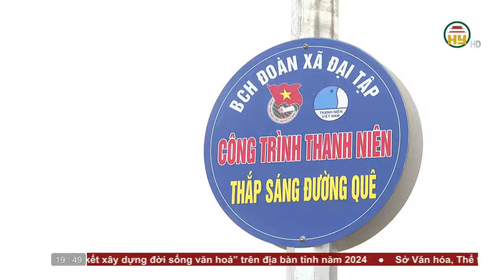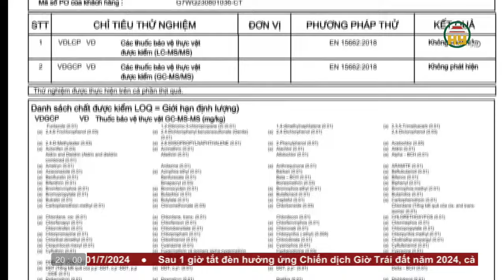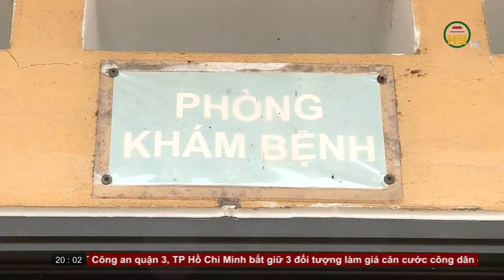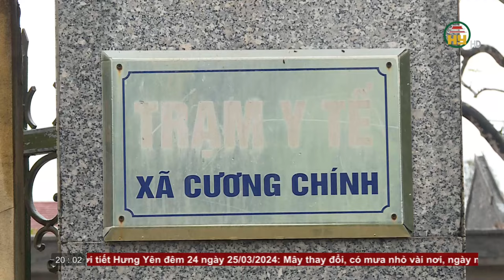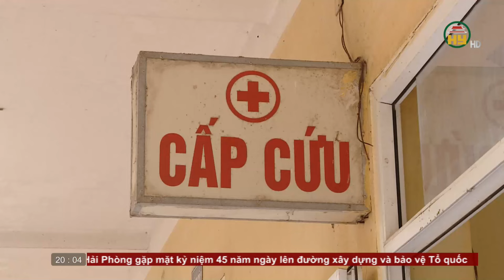Thời sự Hưng Yên Chủ nhật ngày 24/03/2024